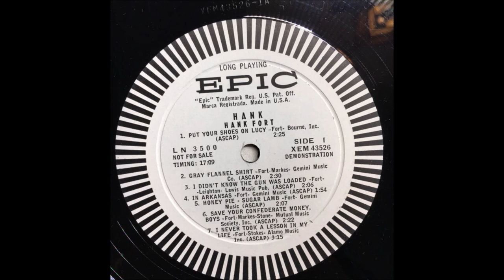Hank Fort - Put Your Shoes On Lucy [c.1958].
1st. Recorded  LATE 1948 by Robert Clary*
     in Paris, FRANCE on King 4262
* ROBERT CLARY
famous as Louie Le Beau in "Hogan's Heroes"
Harry Bluestone from Standard Radio Transcription
Needed Musicians to Sing American Music
[Musician's Strike in America]
Harry Taught This Song Phonetically to Robert
1st. Release January 1949
Many Other Recordings in 1949

Issued on
       Also Recorded 1951  and 1958 [live - Country Style USA]